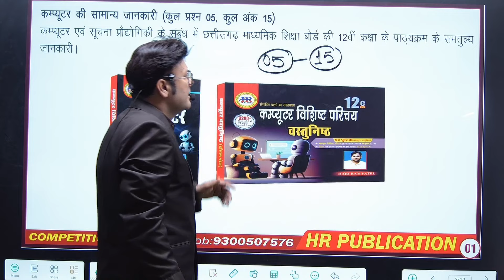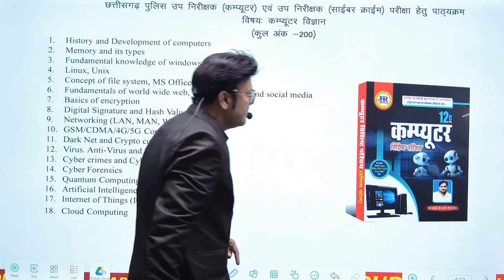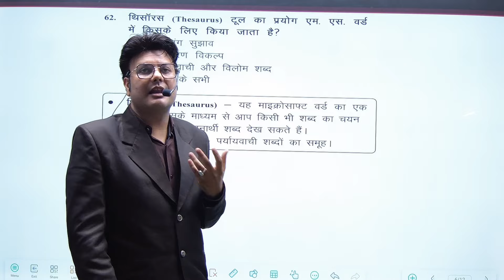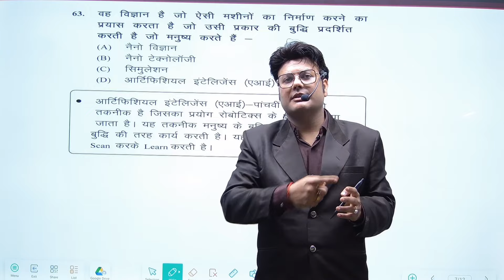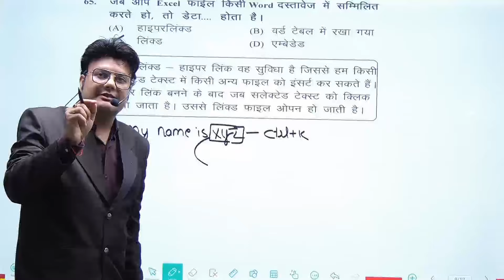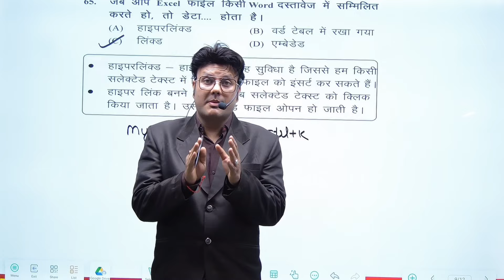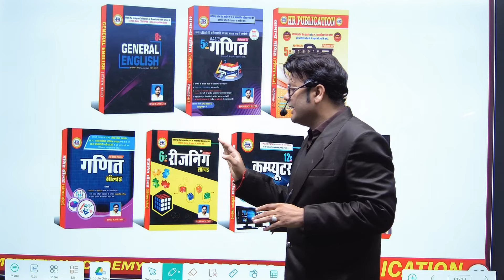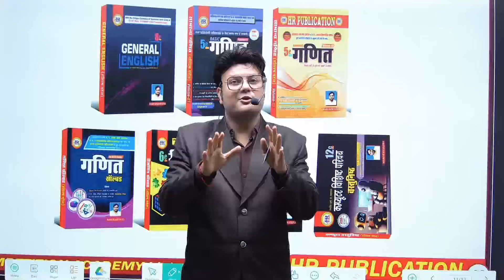Si exam में विगत वर्ष में पूछे गए कंप्यूटर के प्रश्न।। ऑनलाइन लाइव क्लास की जानकारी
hari
COMPETITION ACADEMY
Bilaspur(CG)
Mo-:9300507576